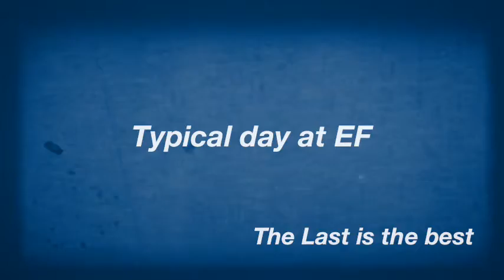Typical day at EF by The Last is the best